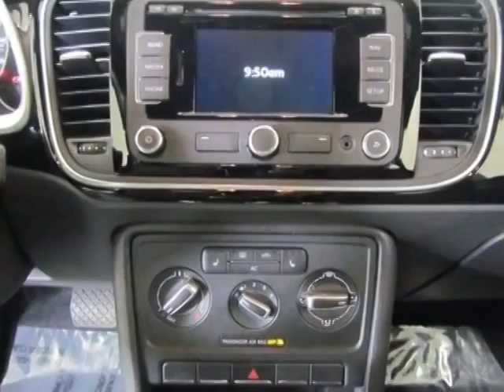2012 Volkswagen Beetle 2.5L - Easley, SC